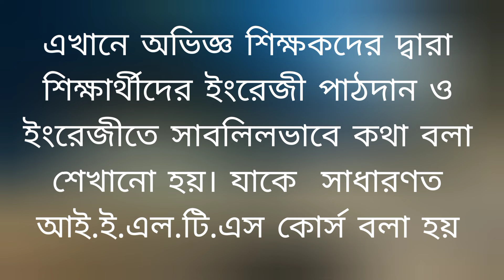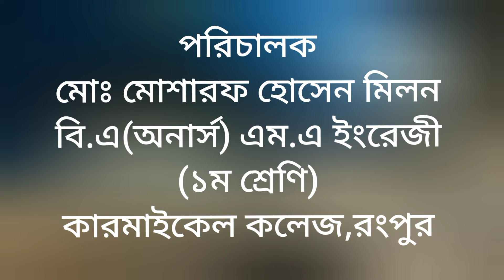Milon's IELTS Coaching Centre Bhurungamari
আসসালামু আলাইকুম।
সকল প্রশংসা একমাত্র মহান আল্লাহ তাআলার। ভূরুঙ্গামারীতে এই প্রথম আই.ই.এল.টি.এস কোচিং সেন্টার চালু করা হয়েছে।
কোচিং এর মাধ্যমে বা আই.ই.এল.টি.এস কোর্সটি সম্পন্ন করে সাবলীলভাবে ইংরেজিতে কথা বলতে শিখুন। সময়কাল ৩ মাস বা আরো বেশি হতে পারে সেটা শিক্ষার্থীর উপস্থিতির উপরে নির্ভর করবে।
এই কোর্সটি সকলের জন্যই প্রযোজ্য। মানুষের সেবা করা ও শিক্ষাদান করাই আমাদের মুখ্যম উদ্দেশ্য।
ভর্তি হতে ইচ্ছুক শিক্ষার্থীরা  নিচের দেওয়া নাম্বারে যোগাযোগ করুন।
০১৭০৫-৪৯৬১৪২
০১৭১০-৭৫৬৮৬০
০১৭৬৭-৩৮০৮৩১
যোগাযোগের সময় সকাল ১১টা থেকে বিকাল ৫টা পর্যন্ত। তাছাড়াও ইংরেজীতে কথা বলা শেখানোর পাশাপাশি একাডেমিক ইংরেজি গ্রামার ও পড়তে পারেন। অভিজ্ঞ শিক্ষকমন্ডলী দ্বারা কোচিং টি পরিচালনা করা হয়। আবার যারা ভুরুঙ্গামারীর বাইরে থাকে তাদের জন্য রয়েছে অনলাইন ক্লাস বা তাদের জন্য ইউটিউবে পার্ট বাই পার্ট ক্লাস দেওয়া থাকবে।
আমাদের জন্য দোয়া করবেন যাতে করে আমরা সকলের পাশে দাঁড়াতে পারি।